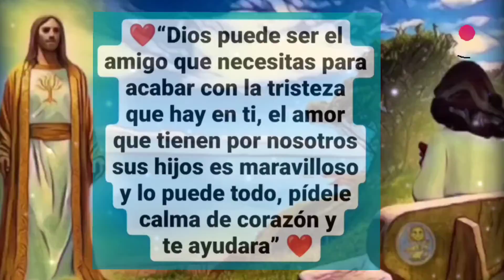🌹Laura Vicuña / Frases Emotivas🌹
❤ Difundimos la Palabra de Dios y el Amor de Jesús a través de La Sierva de Dios Laura Vicuña ❤

- Quieres recibír el Evangelio de cada dia, frases, versiculos y todo sobre la vida de Laura Vicuña y mucho más, Sígueme... no te quedes sin tu alimento diario
Siguenos tambien aqui: